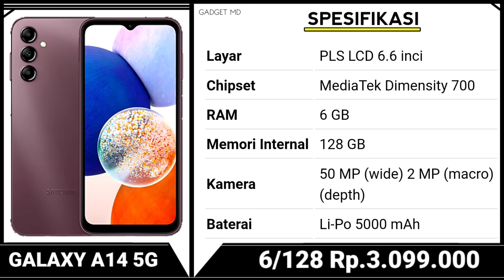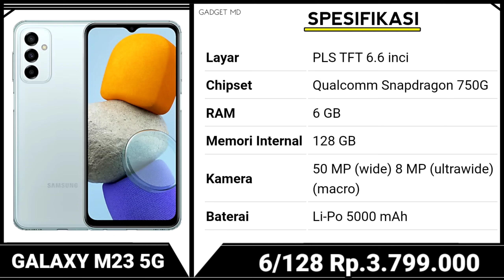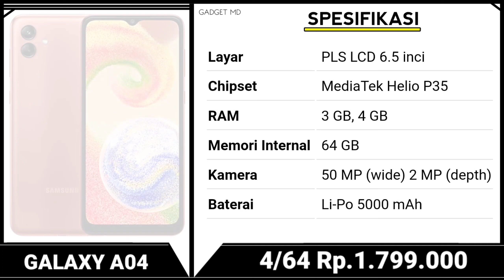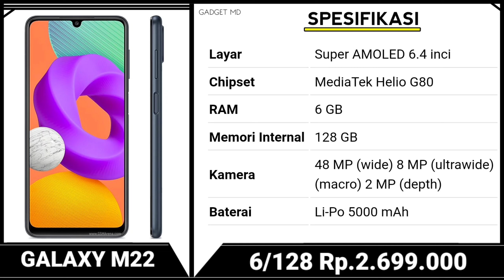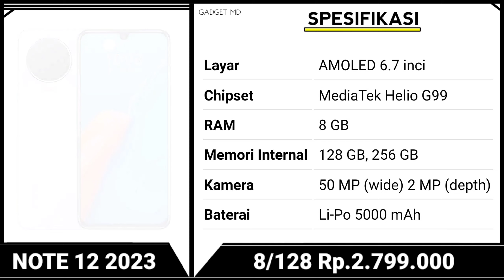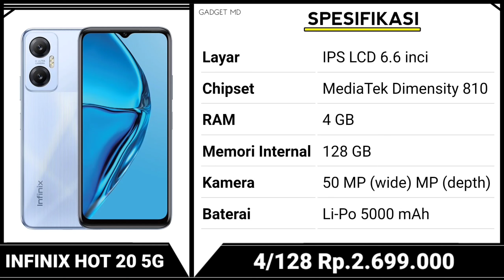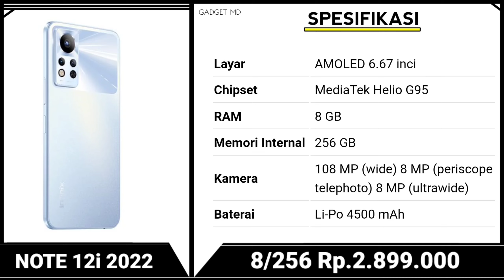MURAH TAPI GAK MURAHAN🔥 REKOMENDASI HP SAMSUNG HARGA 3 JUTAAN TERBAIK AWAL TAHUN 2023